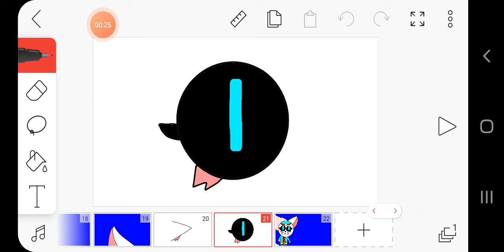Janet turns into a werewolf